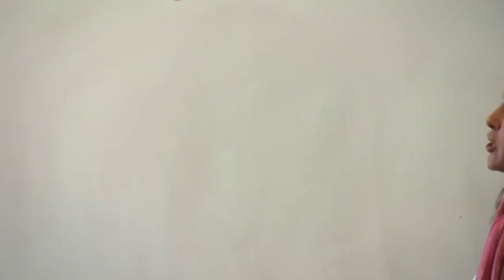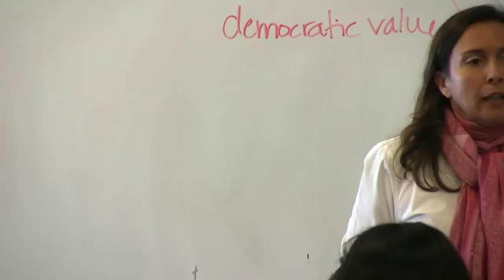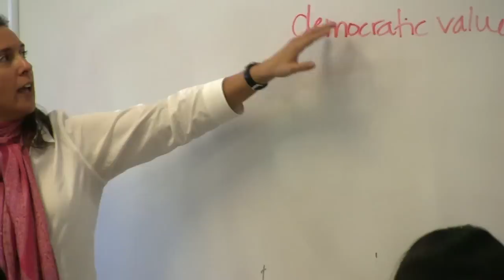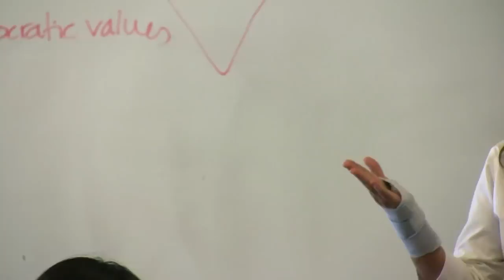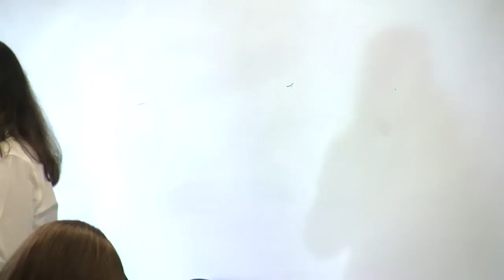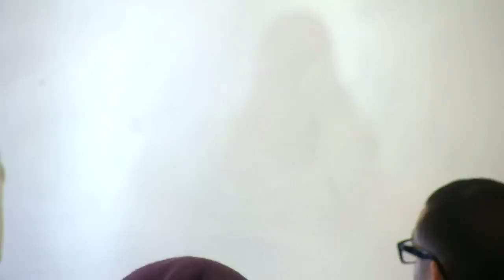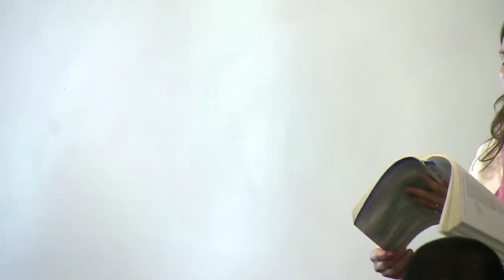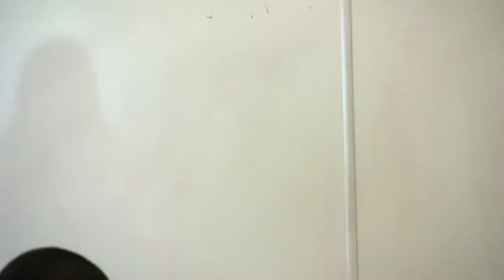ENG 103 Letters from a Birmingham Jail